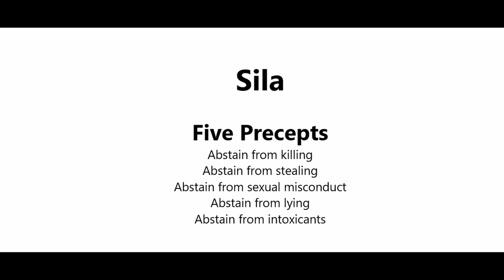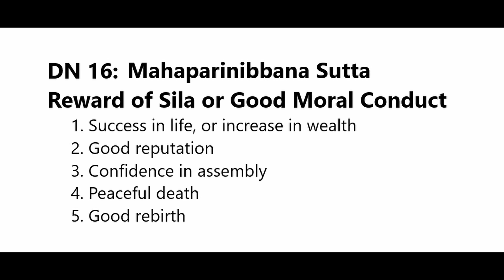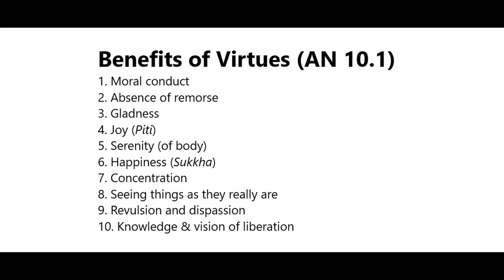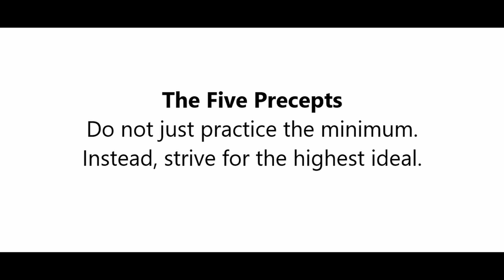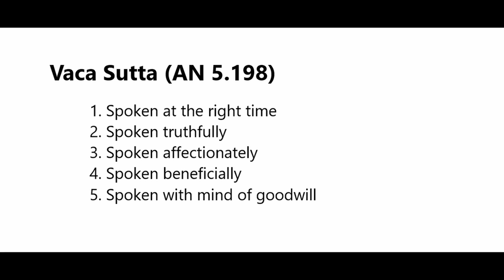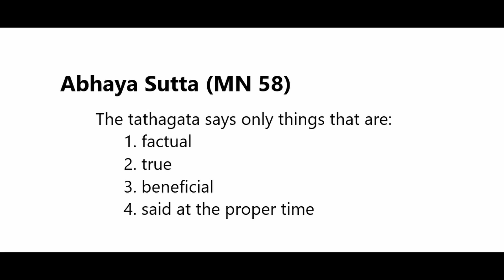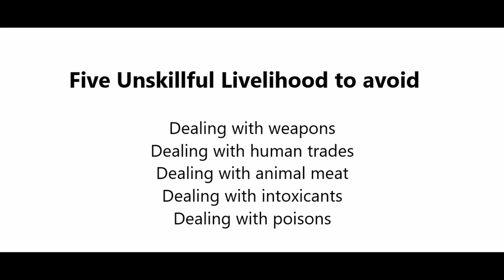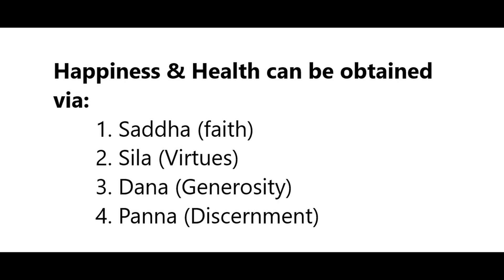Befriending the Dhamma audiobook - Part 4: Sila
Based on a series of dhamma discussion at Sungai Long Buddhist Society. Topics discussed include:
1. Dhamma
2. Saddha (Faith)
3. Dana (Generosity)
4. Sila (Virtues)
5. Samadhi (Mental Cultivation)
6. Panna (Wisdom)

You can download a copy of Befriending the Dhamma (in pdf format)